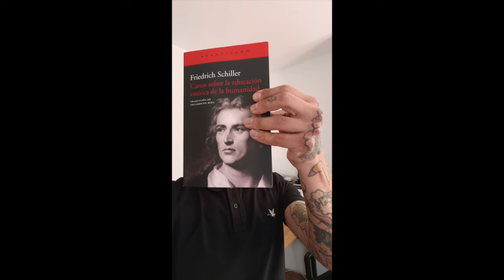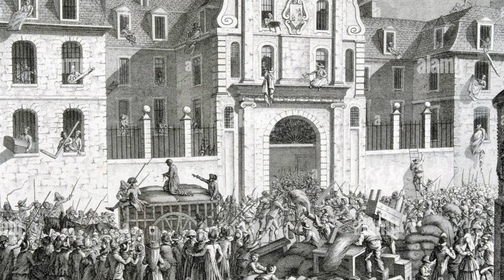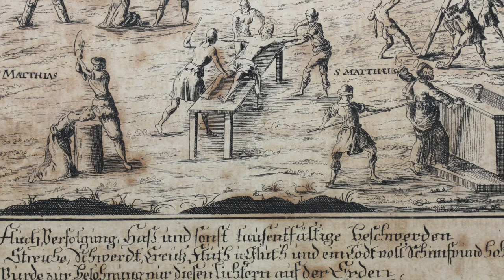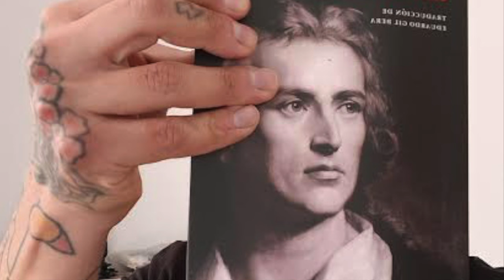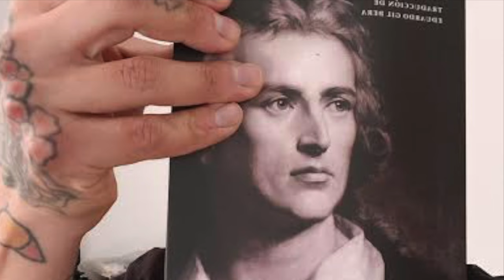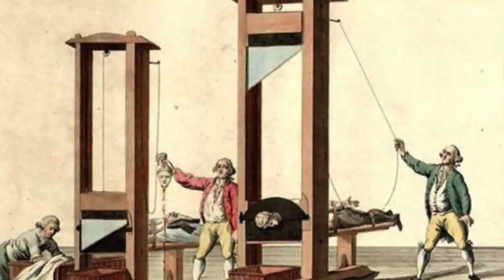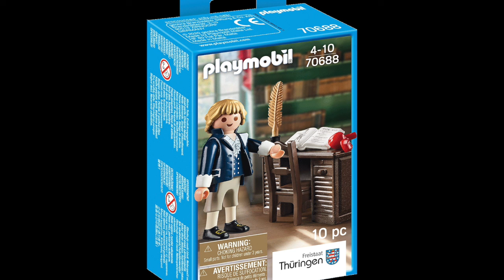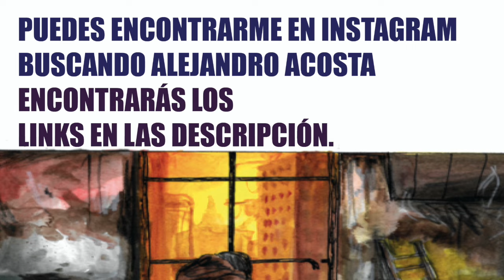EL MEJOR CLÁSICO SOBRE ESTÉTICA (Las cartas de Friedrich Schiller)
RRSS (Alejandro Acosta)

Las cartas sobre la educación estética de la humanidad del dramaturgo alemán Friedrich Schiller es un libro clave para la filosofía y la estética contemporánea. Escritas a su mecenas a finales del siglo XVIII constituyen el mejor documento para entender de dónde nace toda nuestra teoría del arte actual. Además sirve como documento en primera persona para analizar en profundidad la génesis del Romanticismo y las consecuencias y la desilusión de los ideales que la Revolución Francesa tuvo en su generación. La decepción ante el racionalismo excesivo, y la época de cambios en la que este libro fue escrito, se asemeja a nuestro tiempo y en estas cartas encontrarás muchos paralelismos que resuenan de una forma asombrosa.